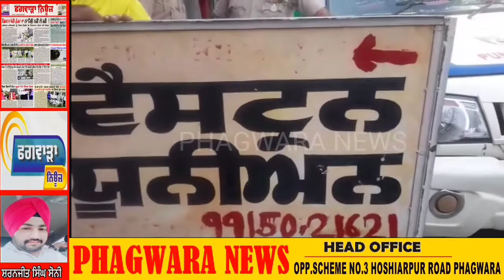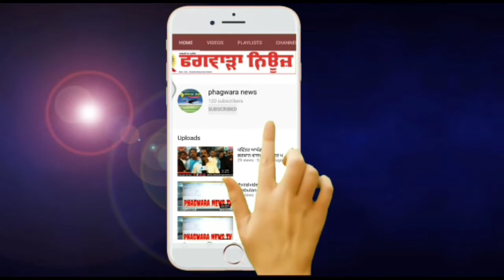PHAGWARA : SWIFT ਗੱਡੀ 'ਚ ਆਏ ਲੁਟੇਰਿਆਂ ਵੱਲੋਂ ਪਿਸਤੌਲ ਦੀ ਨੋਕ 'ਤੇ ਲੱਖਾਂ ਦੀ ਲੁੱਟ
PHAGWARA : SWIFT ਗੱਡੀ 'ਚ ਆਏ ਲੁਟੇਰਿਆਂ   ਵੱਲੋਂ ਪਿਸਤੌਲ ਦੀ ਨੋਕ 'ਤੇ ਲੱਖਾਂ ਦੀ ਲੁੱਟ,ਦੇਖੋ ਲੁਟੇਰਿਆਂ ਦੀ ਗੱਡੀ ਅਤੇ CCTV ਕੈਮਰੇ ਵਿੱਚ ਕੈਦ ਹੋਈਆਂ ਤਸਵੀਰਾਂ LIVE